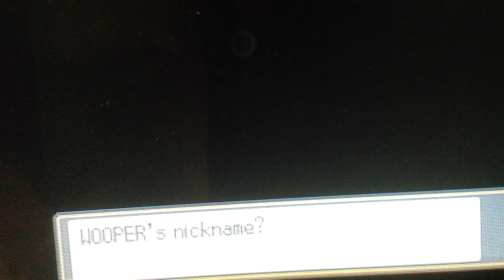Pokémon Soul Silver Siri Run.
A Siri Run is when you go the a Pokémon game with only the Pokémon Siri assigns you.

HM slaves are allowed to help progress, but not aid in battle.

Siri decides the Pokémon you have and the number of Pokémon you may have.

If a Pokémon is captured that is at the same stage or lower, then the pokemon is legal, but may not exceed the evolutionary stage.

In this challenge I have been restricted to three Pokémon; Quagsire, Miktank and Sudowoodo. A Siri Run is when you go the a Pokémon game with only the Pokémon Siri assigns you.

Siri distracts the Pokémon you have and the number of Pokémon you may have.

In this challenge I have been restricted to three Pokémon; Quagsire, Miktank and Sudowoodo.